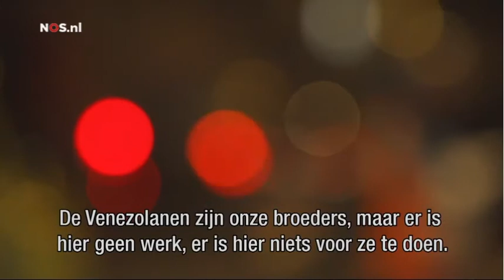NOS | Dayana tippelt uit pure wanhoop in Colombia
Het is zaterdagnacht, topdrukte in de rosse buurt van de Colombiaanse grensstad Cúcuta. Gele taxi's rijden af en aan. Langs de kant van de weg staan groepjes vrouwen in weinig verhullende kleding. De meesten komen uit Venezuela.

Een van hen is de 21-jarige Dayana. "Het was niet vol te houden in Venezuela. Mijn moeder heeft medicijnen nodig, maar die zijn niet meer te betalen. En mijn kinderen moeten eten." Daarom besloot ze te emigreren, in de hoop in Colombia een baan te vinden waarmee ze haar familie kan onderhouden.